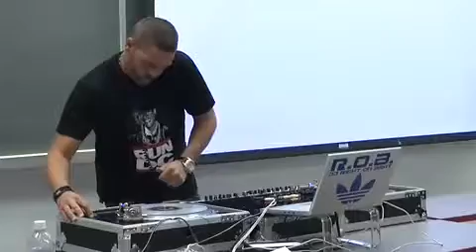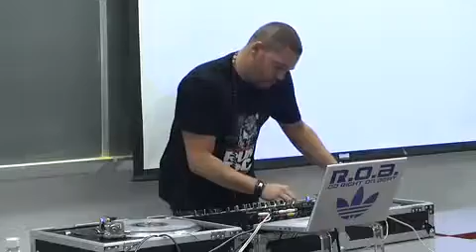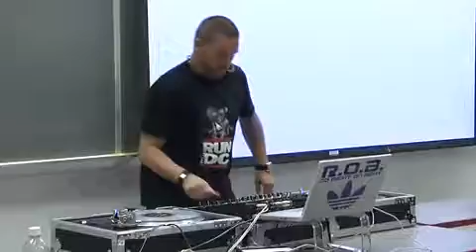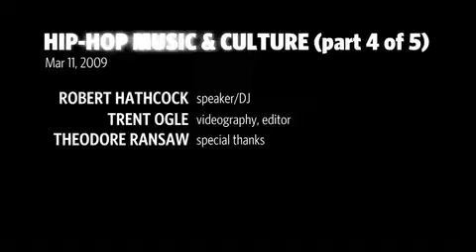Hip Hop Culture Class UNLV PT 4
DJ R.O.B. Speaks At UNLV- For The Hip Hop Culture Class - His Invovlement In All Elements Of Hip Hop!